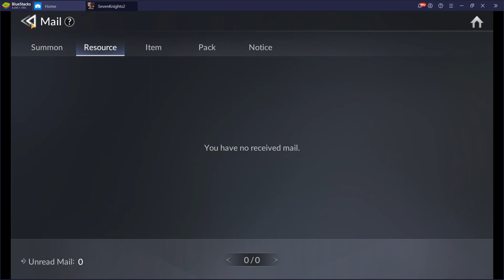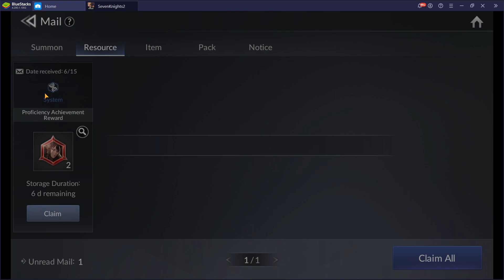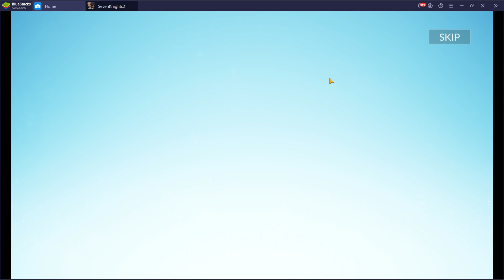Seven Knights 2 (세븐 나이츠 2) - Gameplay - 2022-06-14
Game:
Seven Knights 2 (세븐 나이츠 2)

Played on BlueStacks 4

PC Specs:
64 GB Ram